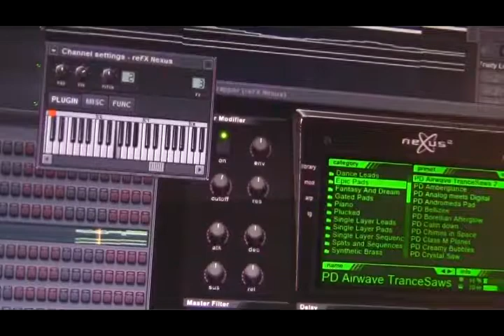Adagio for strings trance cover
Vsti plugins-Nexus,Sylenth 1.